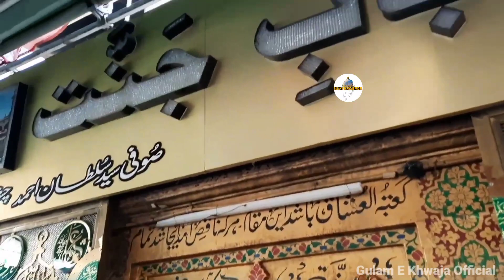Ajmer sharif Urs 2022 Aaj Zayreeno Ke liye jannati Darwaza Khola Gaya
Ajmer sharif  urs 2022 darbar sahrif me aaj zayreen ke liye jannati darwaza khola gaya
Hindustan Ka Badshah Kaun Khwaja Garib Nawaz Status || Whatsapp Status || Ringtone Status...

Hindustan Ka Badshah Kaun Khwaja Garib Nawaz Status || Whatsapp Status || Ringtone Status... Aao Chale Ajmer Nagariya Qawwali Status || Ringtone Statas || Whatsapp Status || Sk Creation... Karam Hum Par Bhi Khwaja Piya Ek Baar Ho Jaye Qawwali Status || Ringtone Status || Wha Nabi Nabi Ya Nabi Nabi Ya Qawwali Status || Ringtone Status || Whatsapp Status || Sk Creation... Chale Chale Dekho Deewane Khwaja Ke Mele Mein Qawwali Status || Ringtone Status || Whatsapp Status.. Qawwali Status || Ringtone Status || Jise Sab Apna Bana Rae Hai || Whatsapp Status... Ya khwaja karam Azim Naza Qawwali Status || Ringtone Status || Whatsapp Status... Khwaja Maharaja Karo Kirpa Qawwali Status || Ringtone Status || Whatsapp Status. Sk Creation ❤️ Jumma Mubarak 🤲🏻 Khwaja Garib Nawaz Qawwali Status || Ringtone Status || Whatsapp Status. Ao 👑Khwaja Garib Nawaz 👑 ki ♥️chatti Sharif♥️ mubarak